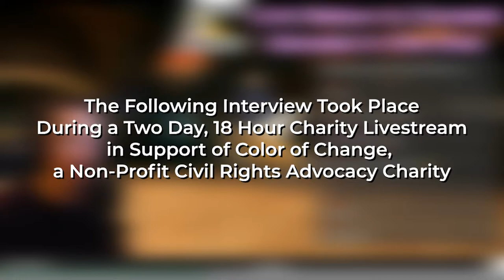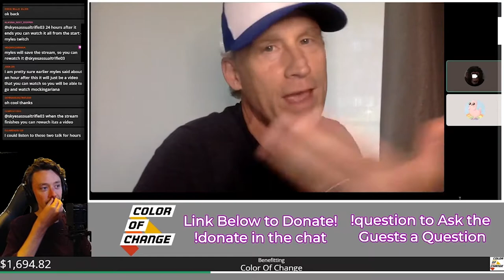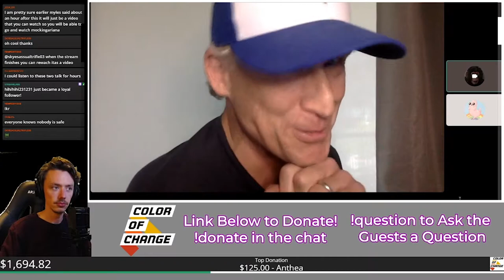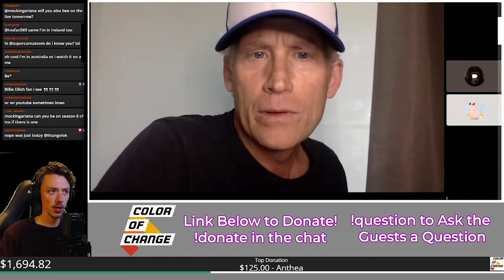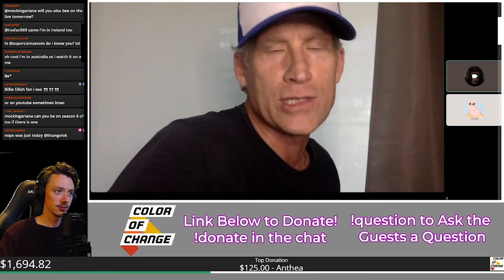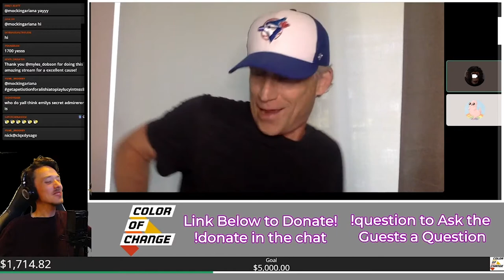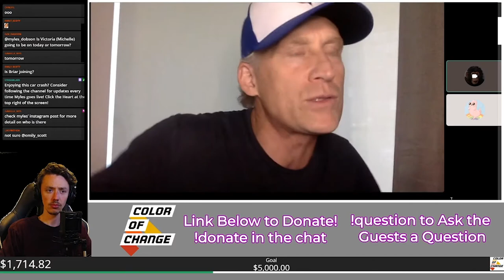My Twitch Interview with Reed Diamond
During my two day, 18 hour livestream on Twitch, '13 Reasons Why' & 'Agents of Shield' star, Reed Diamond joined me to help raise money for Color of Change